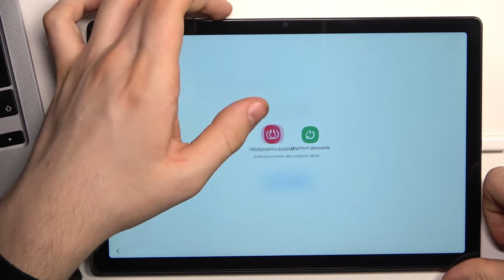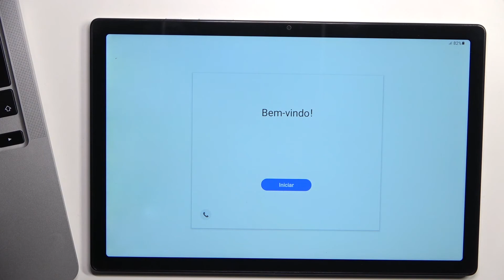Samsung Galaxy A8 2021 | Как активировать режим загрузки на Samsung Galaxy A8 2021?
Чтобы узнать больше информации о смартфонах и, о Samsung Galaxy A8 2021 заходите на наш сайт:

Всем привет дорогие зрители, в этом видео мы покажем вам, как войти в режим загрузки на смартфоне Samsung Galaxy A8 2021. Для того, чтобы войти в режим загрузки на Samsung Galaxy A8 2021 вам нужно следовать нашим инструкциям и посмотреть данное видео. Если вы не знали как войти или как выйти из режима загрузки на Samsung Galaxy A8 2021, то сейчас мы вам покажем и расскажем. Режим загрузки на Samsung Galaxy A8 2021 позволит модифицировать ваше утройство.

Как войти в режим загрузки на Samsung Galaxy A8 2021? Как на Samsung Galaxy A8 2021 пользоваться режимом загрузки? Как на Samsung Galaxy A8 2021 выйти из режима загрузки? Что делать на Samsung Galaxy A8 2021 в режиме загрузки? Как на Samsung Galaxy A8 2021 активировать загрузочный режим?